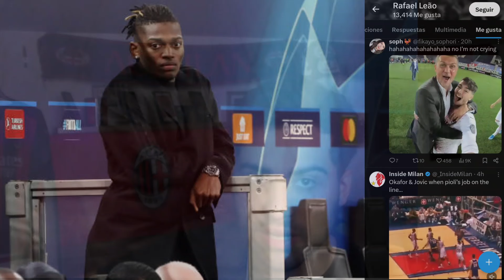🚨CDK: NO QUIERO VOLVER! ROBARON A CHUKU? ZIRKZEE + OTRO DELANTERO? IBRA EL CAPO! NOTICIAS AC MILAN